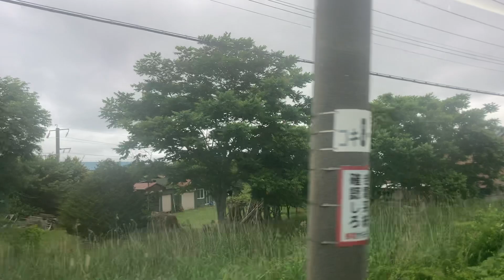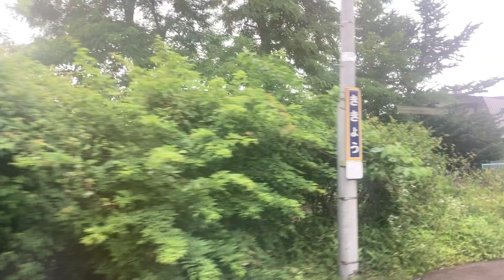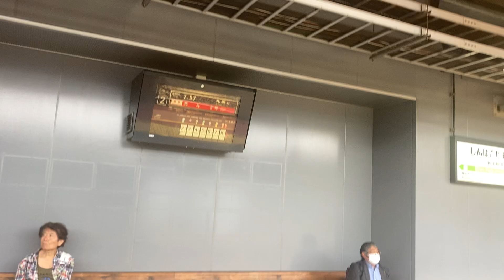函館本線(普通) 車窓 函館→新函館北斗/ キハ40 函館719発(大沼公園行)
特急北斗号に新函館北斗から乗り込むシーンから撮り始めたいため、1本前を走るこの普通列車で新函館北斗に進みました。かなり時間かかりますが以下のバスもご利用いただけます。函館始発はこだてライナーや特急希望の方も、もっと長く函館→長万部を普通列車で乗りとおしたい方も以下を利用ください。

1.日本高速縦断ツアー
2.全都道府県くまなく巡回ツアー